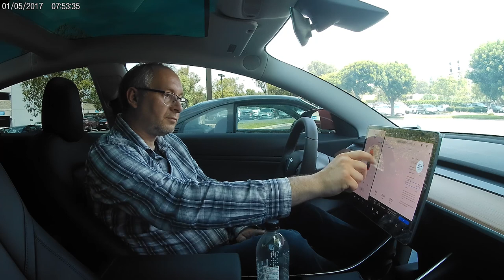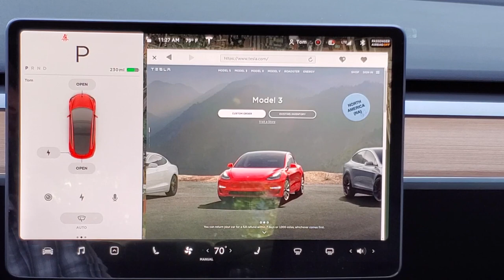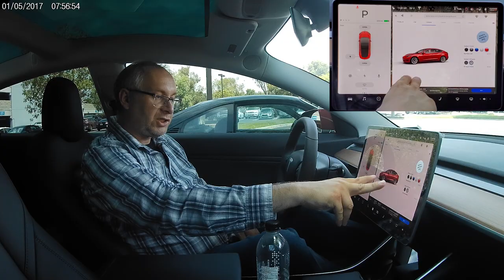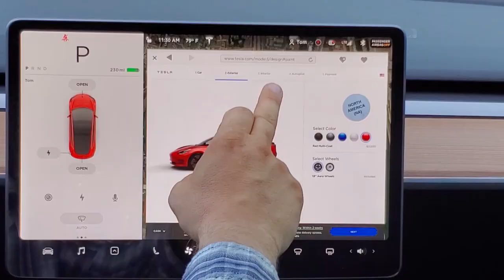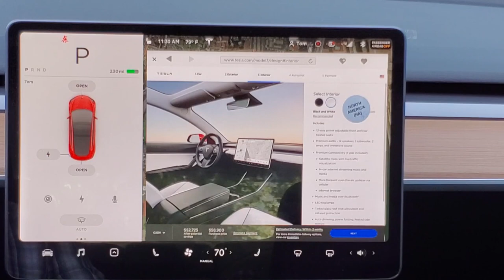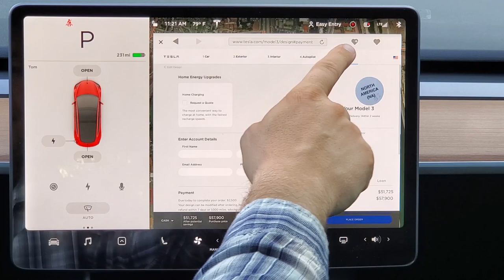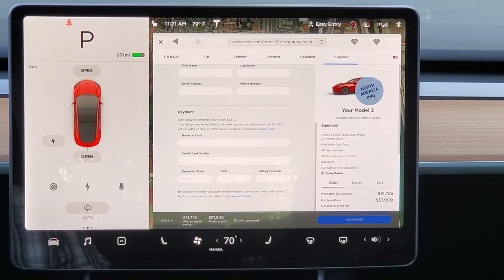z Tesla przez Californie !!